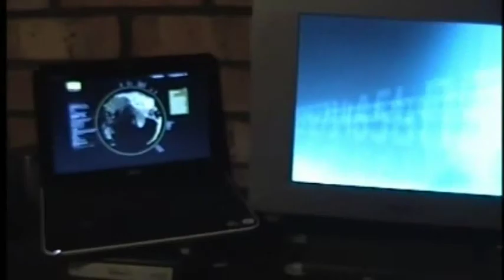Doctor Who: The Teenage Doctor - Eight Episodes Left Trailer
Get a glimse of the last eight episodes in production for Doctor Who: The Teenage Doctor...

Starring Nicholas Reed, Stephen Reed, Elliott Crossley, Laurence Reed and Harvey Crossley

Written and Directed by Nicholas Reed and Harvey Crossley.

NickeRMel. 2010.